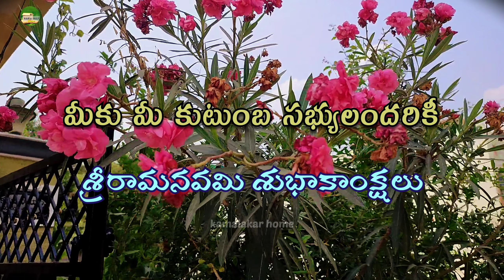శ్రీ సీతారాముల కళ్యాణం చూద్దాం రారండి🙏🏻//sriramanavami #2022//kamalakarvlog#126//@kamalakarhome3276